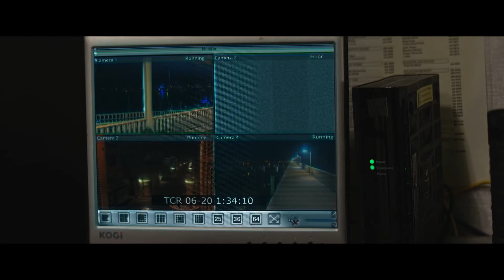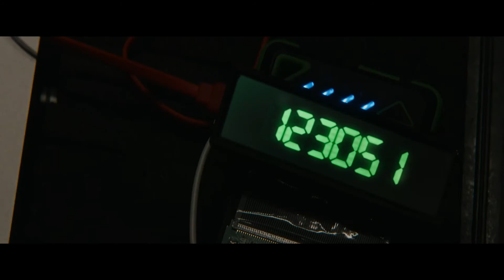STOWAWAY (2022) | Official Trailer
A tenacious party girl fights to survive after three thieves commandeer her luxury yacht

Starring: Ruby Rose, Frank Grillo, Patrick Schwarzenegger
Directed by: Declan Whitebloom
Release date: TBA

Putting some top notch action actors into a confined setting, promises a fun action romp to watch from home.